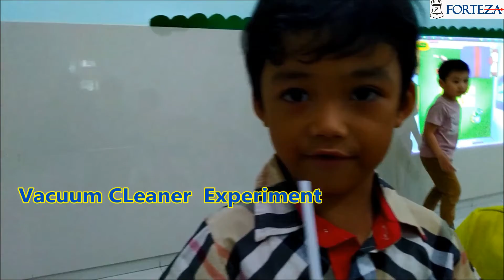Happy Family School Junior Class 2019 - Technology 1: Technology at Home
‘Technology’ has a major impact in our everyday lives. It is important to understand and appreciate the many tools in our homes made possible by technology that add convenience in our homes and lives.